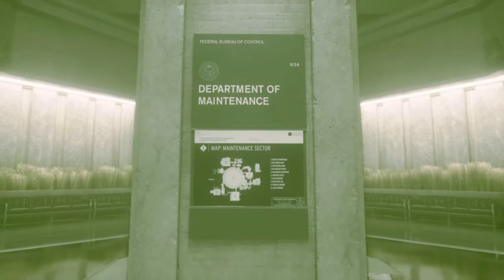A small break from the bs - Control Part 5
Control Part 5